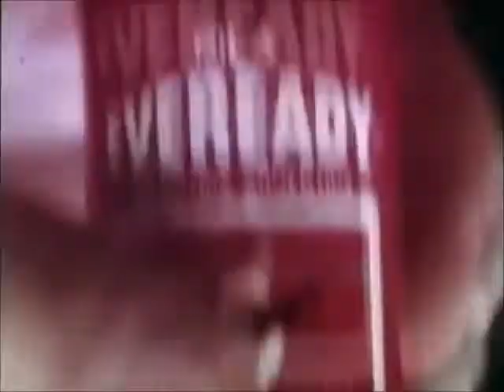En 1982 lo escuhaba a Muñoz... y estaba este aviso de EVEREADY (versión original)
Letra y música de Miguel Loubet